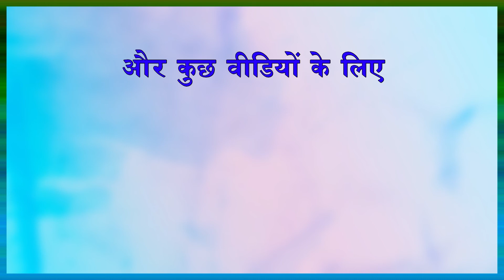DURING FEVER... (603) Dr.Samaram Hindi Channel.